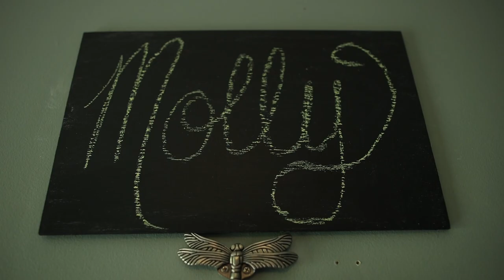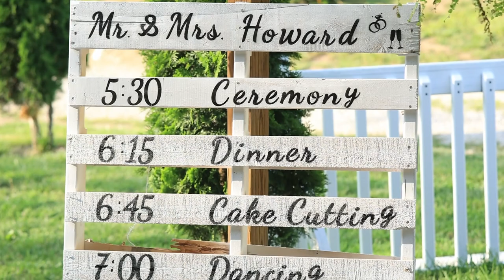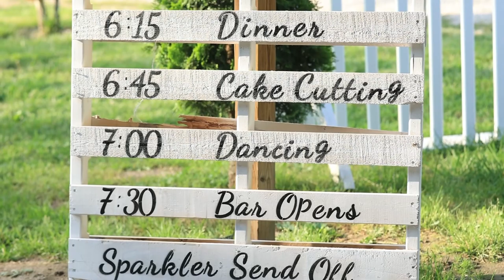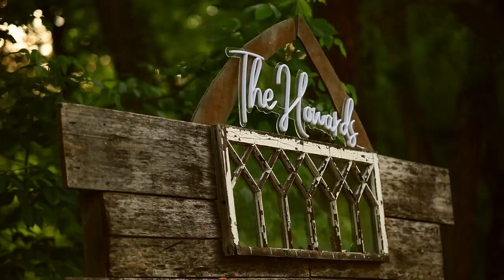Molly & Steven | Wedding Film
Venue: The Perfect Place Weddings & Event Venue - Bonnyman, Kentucky
Photographer:  Kate Rose Photography
Videographer: Resonate Wedding Photography
DJ: DJ Events by Kevin
Florals: Blossom Basket
Makeup: Ashlea Little and Summer Ousley
Hair: Kayleah Branham - Intensity Salon
Caterer: High Country Bar&Grill - Libby Collins
Bakery: Teresa Caudill
Alterations: Cindy Wheat
Dress: The White Dress of Lexington
Suit: Village Boutique